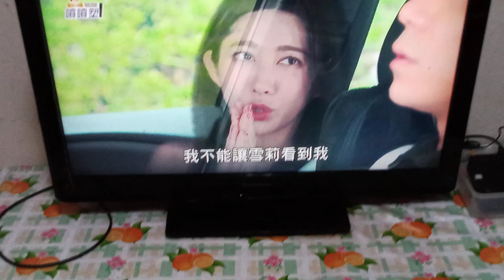2023年2月25日